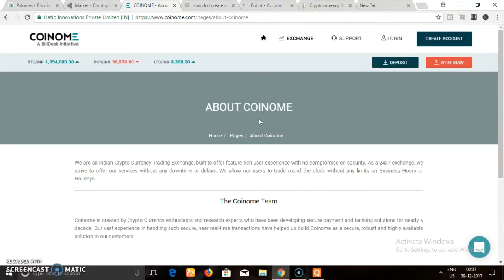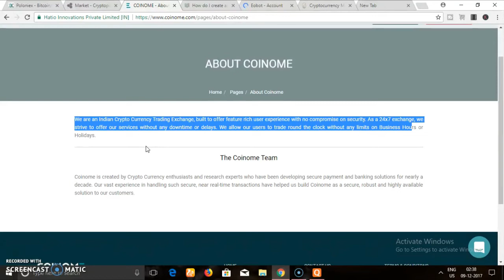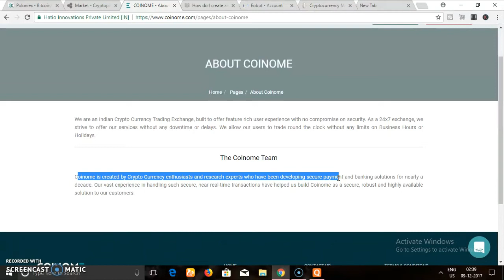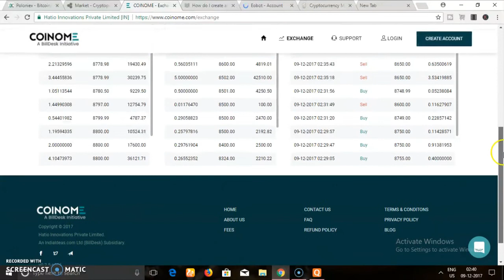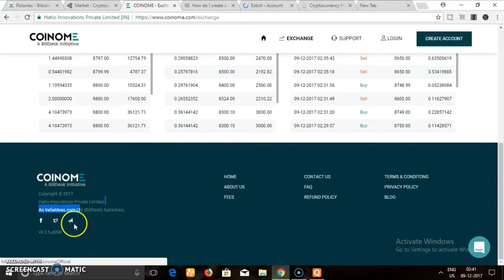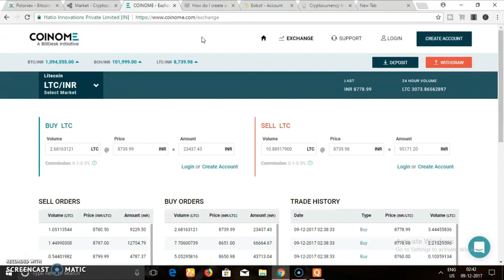COINOME Cryptocurrency Exchange India Bill Desk INTRO Geniune? Buy Sell BTC BCH LTC With INR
BTC,ETH,LTC,DASH,XRP,DOGE,ETC
FREE MINING LONGTERM SINCE 2YRS PAYING JOINus  earn without deposite

Donationif you want to help us in socialwork
LTc -  Lchv8H6jJ4qK52tKQyMeZZFBSXJMFC7Nr6
BTC- 3BddwE8rZeSMcyQJPpjn6Y63nSEWSJqmju